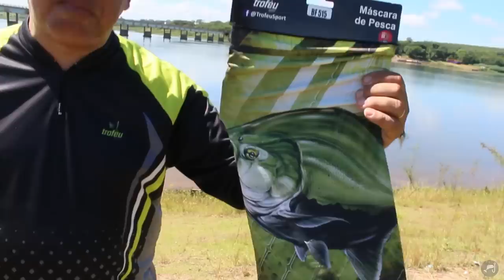DICA DA SEGUNDONA -COMO FAZER O MOTOR POLITRIM BATER SOLTO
Galera!!!

♦ Gostou do vídeo? Me ajude clicando no joinha ai em baixo!

▼🔴 SIGA/CURTA🔴 ▼

Valeu Galera!

Estou sempre dando dicas e ensinando novas modalidades. Procuro sempre divulgar a pesca esportiva e conscientização da natureza.